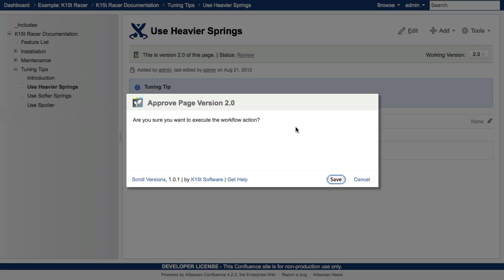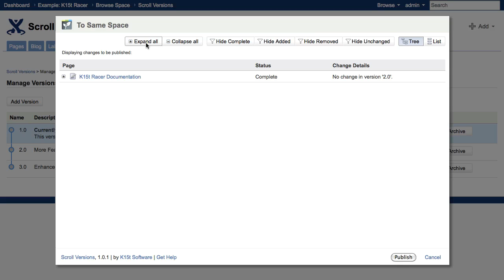Scroll Versions - Workflow Management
This screencast will show you the workflow management functionality of Scroll Versions.

If you have not considered Confluence for technical writing before, now is the right time to have a look.

Scroll Versions adds indispensable functions to Confluence for technical writers and any other authors of documentation or online help. With Scroll Versions you can manage the technical documentation authoring process new and easy way, right in the wiki. Using Confluence + Scroll Versions you get a powerful wiki-based authoring solution that is capable of single-source, structured content, (social) collaboration, and that scales to your needs.